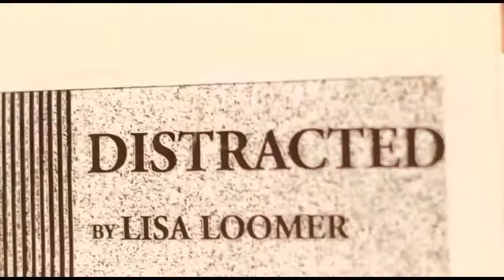What is DISTRACTED?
An inside look at Milestone's final production of it's 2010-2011 season DISTRACTED, a play by Lisa Loomer. Opening at The Carrie Hamilton Theatre @ The Pasadena Playhouse.